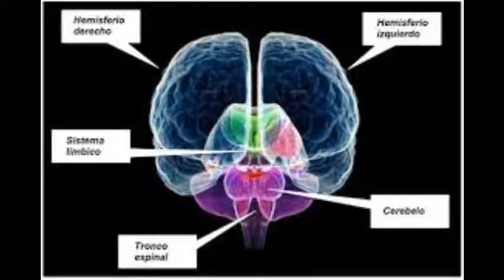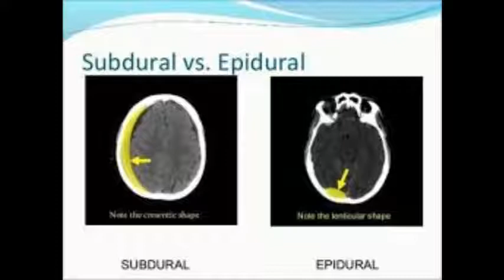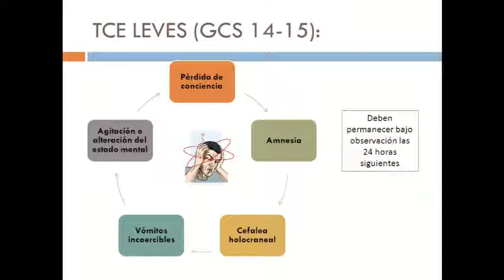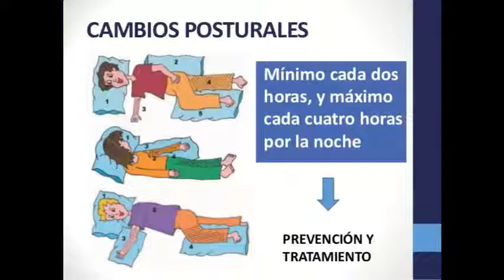TCE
Traumatismo Craneocefálico Infantil (TCE)